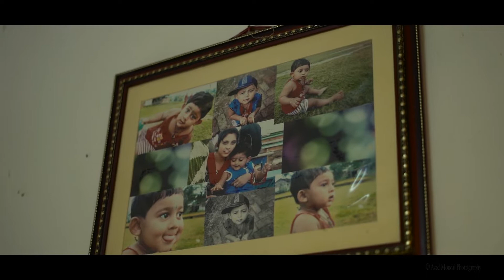II Avni's first rice ceremony II Bangali II KOLKATA II (FULL HD)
II Capture your exclusive memories II
II CandidPhotography & CinematicVideography ll